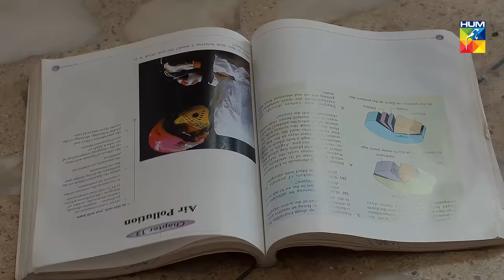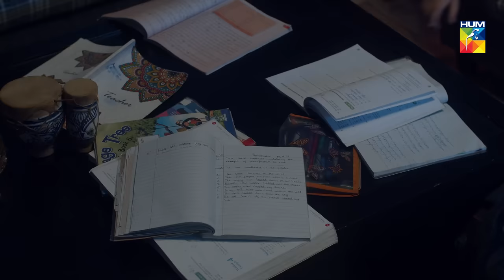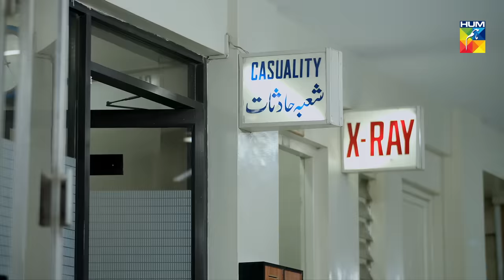Chalawa Episode 4 | English Subtitles | HUM TV Drama 29 November 2020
Chalawa Episode 4 with English Subtitles HD Full Official video - 29 November 2020 at Hum TV official YouTube channel.

Chalawa Pakistani Horror Drama, Chalawa wheels around the supernatural/haunted story of a young girl who is possessed by birth. The suspense, thrill and fear will keep you on your toes!

NJ Films and MD Productions Presents Chalawa

Chalawa Episode 4 Full HD - Chalawa is a latest drama serial by Hum TV and HUM TV Dramas are well-known for its quality in Pakistani Drama & Entertainment production. Today Hum TV is broadcasting the Episode 4 of Chalawa. Chalawa Episode 4 Full in HD Quality 29 November 2020 at Hum TV official YouTube channel. Enjoy official Hum TV Drama with best dramatic scene, sound and surprise.

Starring :
Ali Ansari, Noor Zafar Khan, Naveen Waqar, Usama Khan, Sameena Ahmed, Adnan Jaffar, Naveed Raza & Others.

Writer:
Shahid Nizami

Directors:
Najaf Bilgrami and Shamoon Abbasi

Productions:
NJ Films and MD Productions